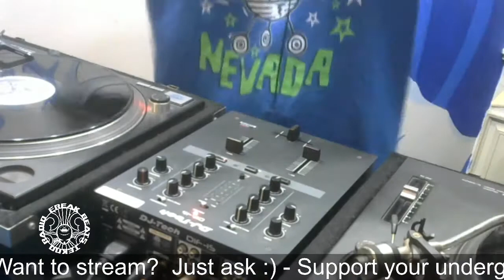ACID ONLINE by R_TYPE2022 10 04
mixed by R-type for F.B.R. (freakbeatsteknoradio)
all the records are strictly from the 90s